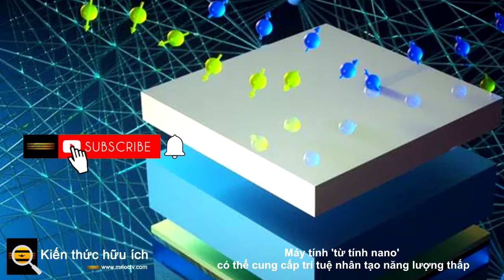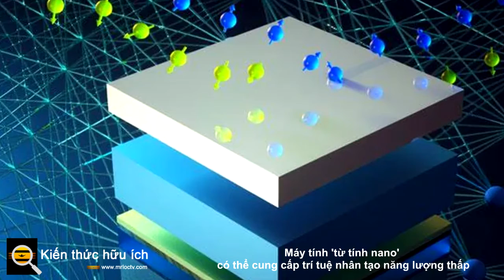Máy tính 'từ tính nano' có thể cung cấp trí tuệ nhân tạo năng lượng thấp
Khoa học viễn tưởng đã cảnh báo chúng ta hết lần này đến lần khác rằng việc tạo ra trí tuệ nhân tạo (AI) sẽ dẫn đến sự diệt vong của chúng ta.

Chúng tôi nghĩ rằng chúng tôi có mọi thứ trong tầm kiểm soát cho đến khi những người hầu máy móc của chúng tôi cuối cùng cảm thấy mệt mỏi với những trò tai quái của chúng tôi và xóa sổ chúng tôi hoặc cắm chúng tôi vào Ma trận.

Chúng tôi biết kết quả, chúng tôi đủ thông minh để biết không chơi xỏ Chúa, nhưng chúng tôi không thể tự giúp mình. Có thể con người chỉ là những kẻ bạo dâm bẩm sinh, nhưng ai biết được? Nhưng trước khi những người hầu robot của chúng ta chắc chắn nổi loạn, chúng ta sẽ tiếp tục xem chúng ta có thể đẩy phong bì đi bao xa.

Trong một nghiên cứu được công bố trên tạp chí Nature Nanotechnology , các nhà nghiên cứu đã chỉ ra rằng có thể thực hiện trí thông minh nhân tạo bằng cách sử dụng các hạt nano nhỏ tương tác như các tế bào thần kinh trong não.

Nhóm nghiên cứu quốc tế đã đưa ra bằng chứng đầu tiên cho thấy các mạng nano từ có thể được sử dụng để thực hiện quá trình xử lý giống như AI. Các nhà nghiên cứu đã chỉ ra rằng nanomagnets có thể được sử dụng cho các nhiệm vụ 'dự đoán chuỗi thời gian', chẳng hạn như dự đoán và điều chỉnh mức insulin ở bệnh nhân tiểu đường. Nói cách khác, bây giờ chúng ta có thể cố gắng tạo ra một bộ não người một cách nhân tạo. Hãy giơ tay lên nếu bạn đã từng xem bộ phim này vì đây là cách nó bắt đầu theo đúng nghĩa đen. Bỏ tay xuống.

Ngày nay, loài người ngớ ngẩn sử dụng trí thông minh nhân tạo theo nhiều cách khác nhau, từ nhận dạng giọng nói đến xe tự lái. Nhưng những công việc đơn giản này vẫn tốn rất nhiều năng lượng để thực hiện. Ví dụ, đào tạo AI để giải một khối Rubik lấy năng lượng tương đương với hai trạm điện hạt nhân chạy trong một giờ.

Thật mỉa mai, vì một ngày nào đó robot có thể sẽ đánh chúng ta. Kỹ thuật mới sử dụng nanomagnets này đòi hỏi ít năng lượng hơn và có thể làm cho máy tính nano từ tính hiệu quả hơn tới 100.000 lần so với máy tính thông thường.

Nghiên cứu này rõ ràng đang thúc đẩy AI đến tận cùng và nhân loại tiến gần hơn đến Ngày Phán xét. Trước khi tất cả chúng ta bị xóa sổ khỏi hành tinh, nhóm nghiên cứu hy vọng rằng cuối cùng các hệ thống từ tính có thể được tích hợp vào máy tính thông thường để cải thiện hiệu quả năng lượng cho các nhiệm vụ xử lý cường độ cao.

Nhân loại sẽ diệt vong, và một ngày nào đó robot sẽ trở thành chủ nhân. Nhưng trong khi đó, những tiến bộ trong trí tuệ nhân tạo chắc chắn đang làm cho cuộc sống của chúng ta trở nên dễ dàng hơn.